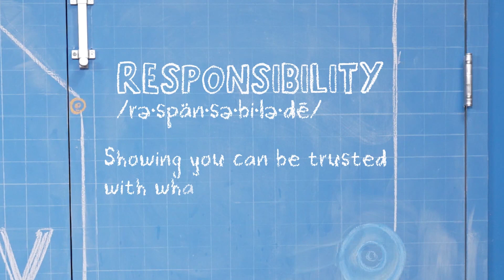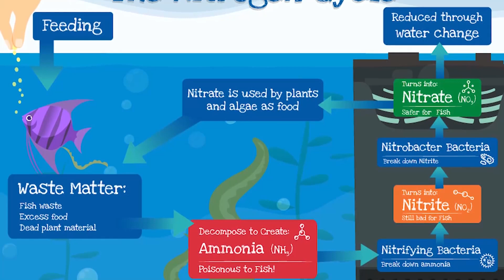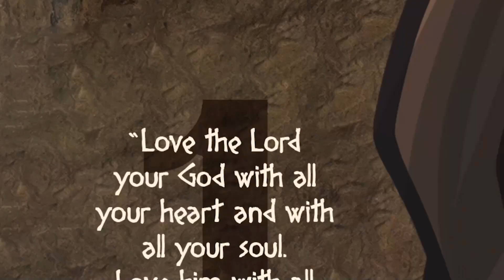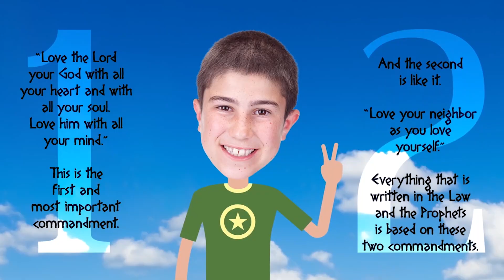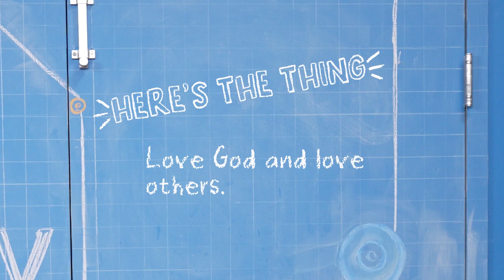1 7 24 Crosspoint kids